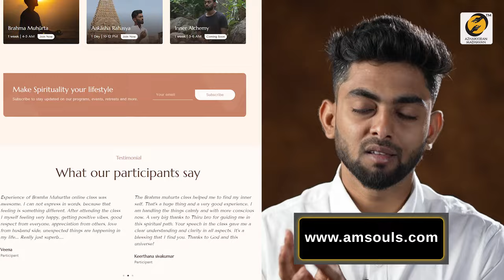மன நிம்மதியே இல்லையா? | How can I get peace of mind? | Thirumaran